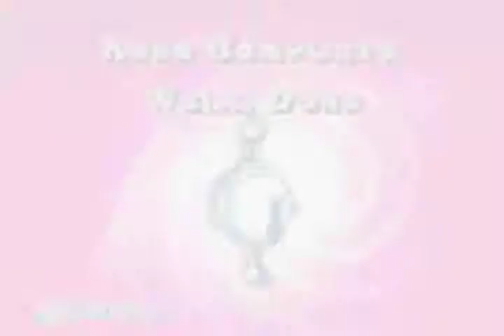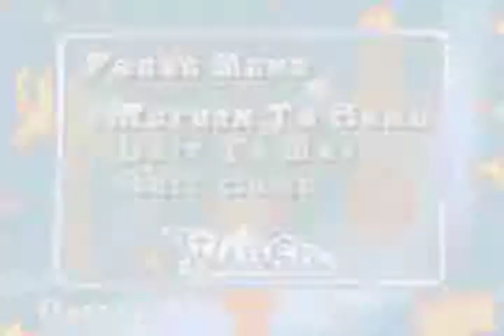let's play Witch part 11